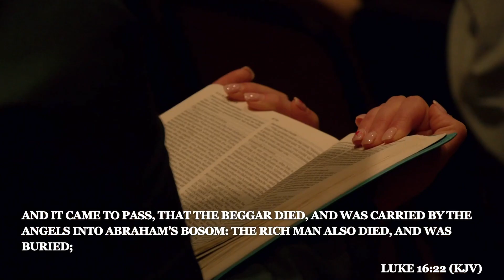God Does Not Want Anyone To Spend Eternity In Hell | ￼Pastor Tim Zuniga